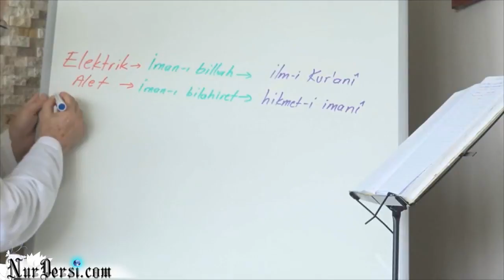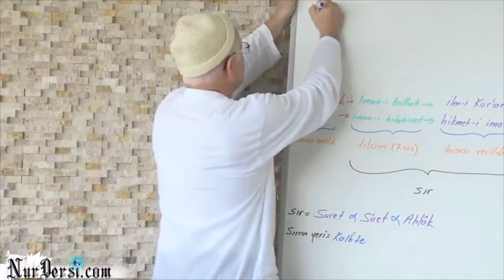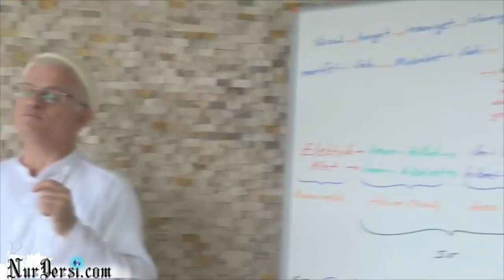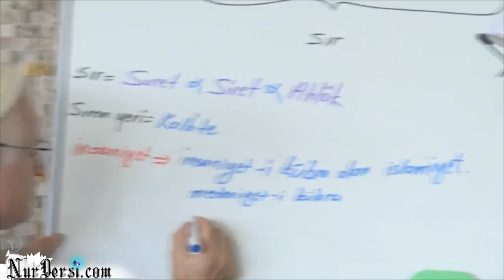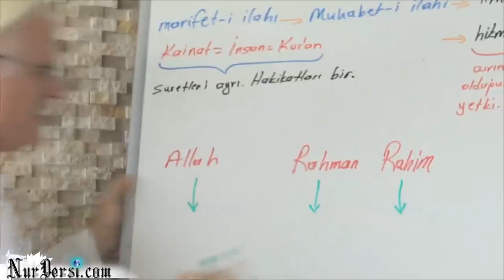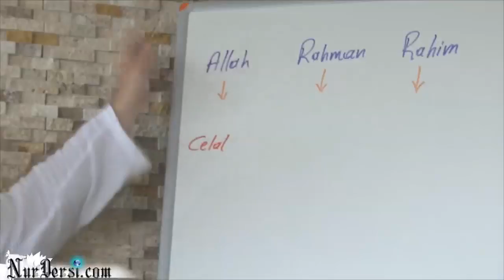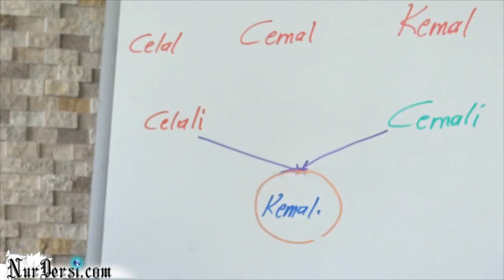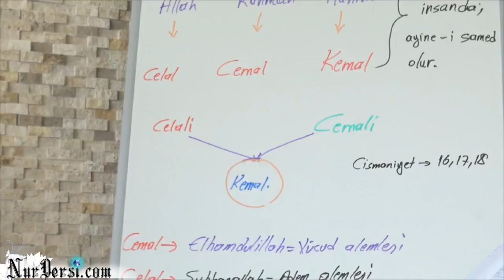Birinci sözün ikinci SIRRI 1